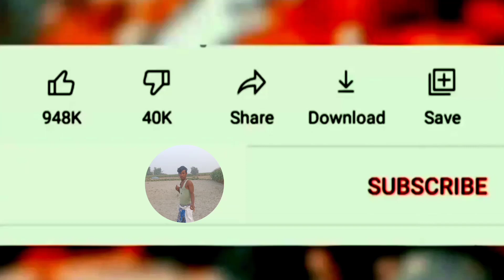Viable 😭 Yapping 🎧 Umar Ali